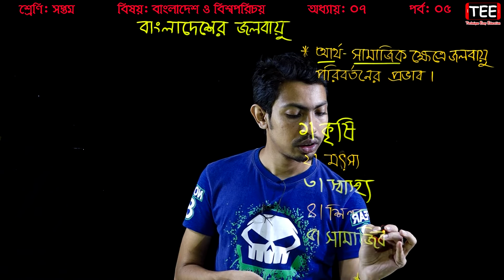২৩. বাংলাদেশের জলবায়ু || Seven Bangladesh & Global Studies Chapter 7 (Part-5) || Class 7 Somaj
বাংলাদেশের জলবায়ু
Seven Bangladesh & Global Studies Chapter 7 (Part-5)